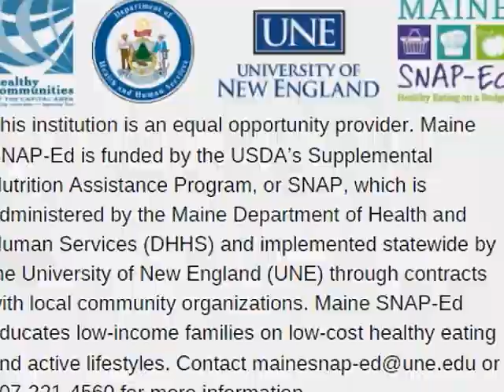Greens with Carrots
The savory garlic, soy and coriander seasoning in this recipe is a great way to spice up winter vegetables including hearty greens and carrots. Try serving with brown rice or whole grain noodles with tofu, eggs, chicken, or fish for a full meal. Recipe from Foodhero.org and Maine SNAP-Ed.